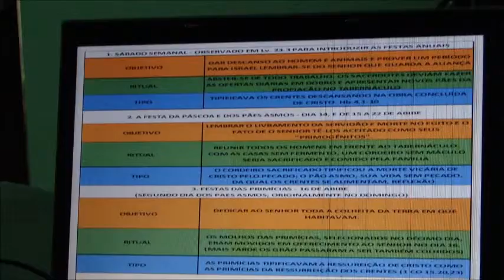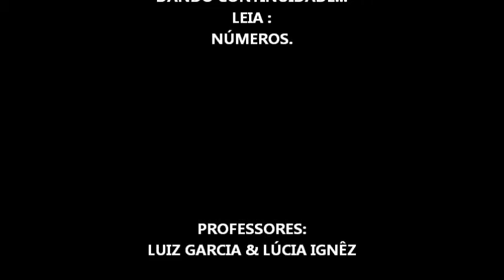emarciabrandaom*Estudando.combiblia 21.08.2011.a * Finalizando LEVÍTICOS.